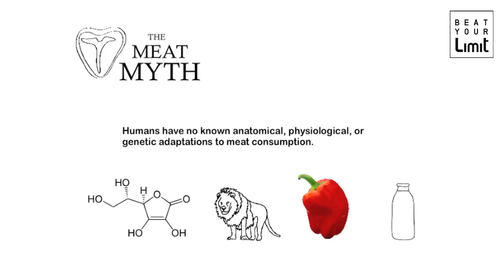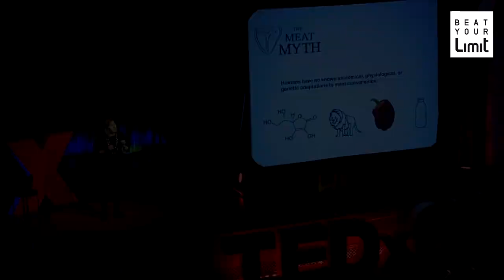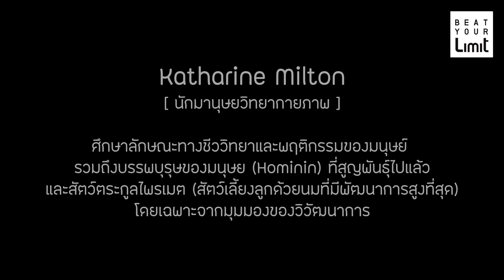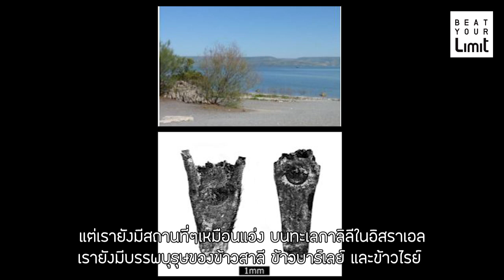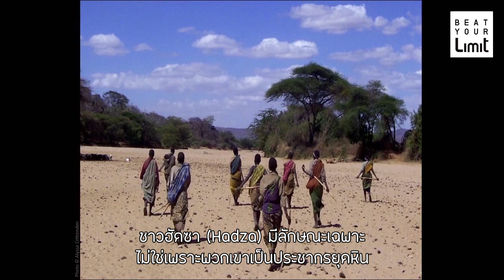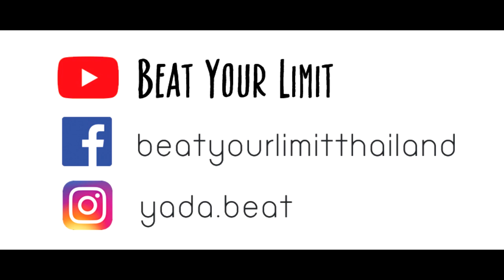มนุษย์ยุคโบราณไม่ได้อยู่รอดจากการกินเนื้อสัตว์เป็นหลัก - Real Paleo Diet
เราคุ้นเคยกันดีว่ามนุษย์ยุคโบราณมีชีวิตรอดด้วยการล่าสัตว์และเก็บอาหารในป่ากิน เพราะมีการค้นพบซากกระดูกของสัตว์ที่มนุษย์ฆ่ากินเป็นอาหาร แต่หลักฐานนั้นกลับไม่ได้บ่งชี้ว่ามนุษย์ยุคโบราณอยู่รอดด้วยการกินเนื้อสัตว์เป็นอาหารหลัก
ผู้เชี่ยวชาญที่ศึกษาเกี่ยวกับชีววิทยาของมนุษย์ทั้งในอดีตและปัจจุบันถึงมีความเห็นตรงกันว่า.
"แท้จริงแล้วมนุษย์มีวิวัฒนาการที่เหมาะสมกับการกินคาร์โบไฮเดรตและน้ำตาลที่มาจากแป้ง,น้ำผึ้งและผลไม้"
เพื่อนๆอาจจะเคยได้ยินไดเอทแบบมนุษย์ถ้ำที่เรียกว่า Paleo Diet ซึ่งได้แรงบันดาลใจมาจาก Dr.Walter Voegtlin ที่ให้ข้อมูลว่าเราควรกินอาหารตามแบบฉบับมนุษย์ยุคโบราณ เขาบอกว่ามนุษย์ยุคโบราณกินเนื้อสัตว์เป็นอาหารหลัก และกินพืชผักผลไม้ที่หาได้ในป่า และมนุษย์ไม่ควรกินอาหารที่มาจากการเพาะปลูก ดังนั้นอาหารอะไรก็ตามที่มาจากการทำเกษตร เช่น ข้าว, ข้าวสาลี, ข้าวบาร์เลย์, ข้าวไรย์, ถั่วเมล็ดแห้ง, มันฝรั่ง, ข้าวโพด, นม ไม่ควรกิน เพราะอาหารเหล่านี้ทำให้มนุษย์เจ็บป่วย
แต่เรื่องนี้กลับไม่มีหลักฐานตามความเป็นจริงทางวิทยาศาสตร์!! เพราะนักโบราณคดีค้นพบความจริงจากหลักฐานที่ติดอยู่บนคราบหินปูนของมนุษย์ 'นีแอนเดอร์ทัล' (บรรพบุรุษของเราที่สูญพันธุ์ไปแล้ว) ว่าพวกเขากินข้าวสาลี, ข้าวบาร์เลย์, ถั่วเมล็ดแห้ง, พืชหัวใต้ดิน (แป้ง) และ ผลไม้ มานานก่อนที่มนุษย์จะรู้จักการเพาะปลูกซะอีก (Henry et al., 2010)
และจากหลักฐานทางวิวัฒนาการพบว่ามนุษย์ไม่ได้มีโครงสร้างฟันที่ออกแบบมาให้เหมาะกับการฉีกเนื้อให้ขาด เพราะเราไม่มีฟัน carnassial เหมือนสัตว์กินเนื้อ รวมถึงมนุษย์มีลำไส้ที่ยาวจนเกินไป และมนุษย์ผลิตวิตามินซีเองไม่ได้เหมือนสัตว์ตัวอื่น จึงต้องหาวิตามินซีจากพืช-ผัก-ผลไม้เป็นอาหาร
สาเหตุที่ทำให้เราเข้าใจผิดก็เพราะว่าซากของพืชไม่ได้อยู่คงทนเหมือนซากของกระดูกสัตว์ ทำให้เราเข้าใจไปว่ามนุษย์ล่าสัตว์เป็นอาหารหลัก ทั้งที่ในความเป็นจริงแล้วพวกเขาไม่ได้ประสบความสำเร็จในล่าสัตว์ทุกครั้ง ทำให้ส่วนใหญ่พวกเขาต้องพึ่งพาอาหารที่มาจากพืชเพื่อการอยู่รอด
ในปัจจุบันนักโบราณคดีมีเทคนิคใหม่ในการหาว่ามนุษย์โบราณกินอะไรเป็นอาหาร นั่นก็คือเทคนิคการตรวจสอบจากอุจจาระโบราณ (coprolite), เทคนิคตรวจสอบจากคราบหินปูนที่ติดอยู่บนฟัน (Dental Calculus), เทคนิคการตรวจสอบจากร่องรอยการสึกขนาดเล็กบนผิวฟัน (dental microwear) หรือแม้กระการวิเคราะห์ไอโซโทปเสถียรของคาร์บอน (Stable carbon isotope analysis)
ไม่แปลกใจเลยว่าทำไมกลุ่มคนที่อายุยืนเป็น 100 ปี ถึงมีสุขภาพที่ดีได้ด้วยการกินแป้งเป็นอาหารหลัก รวมไปถึงถั่วเมล็ดแห้ง และผลไม้ เพราะสรีระร่างกายของเราถูกออกแบบมาเพื่อให้เหมาะสมกับการกินคาร์โบไฮเดรตที่มาจากธรรมชาติเหล่านี้นี่เอง...